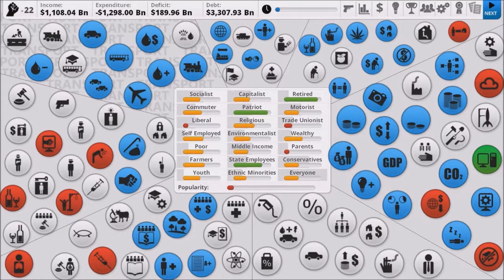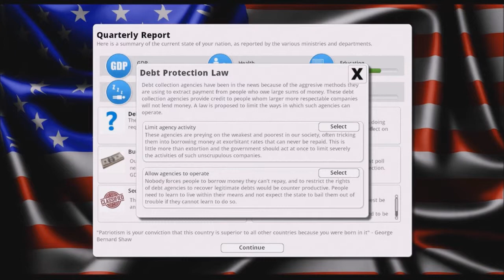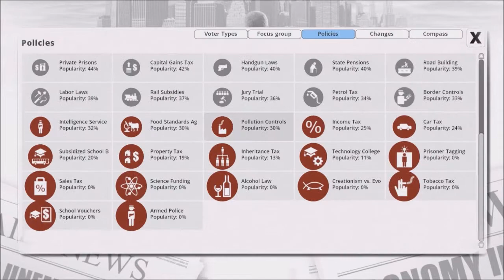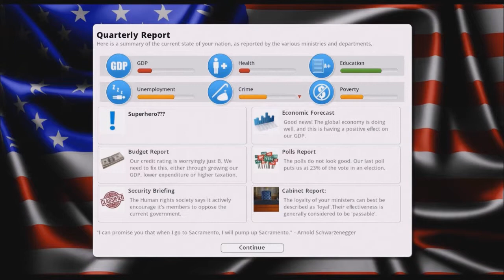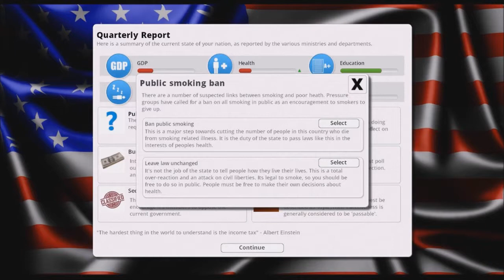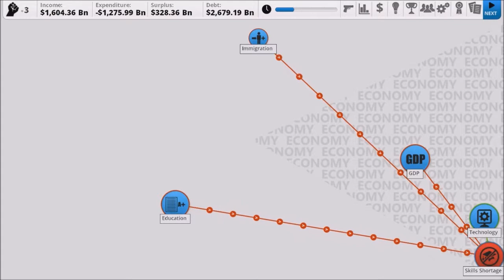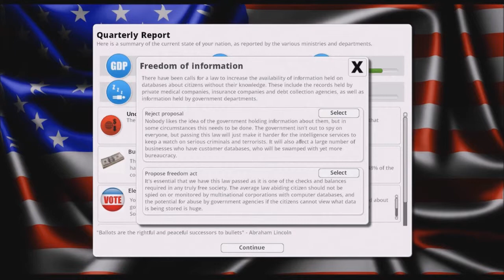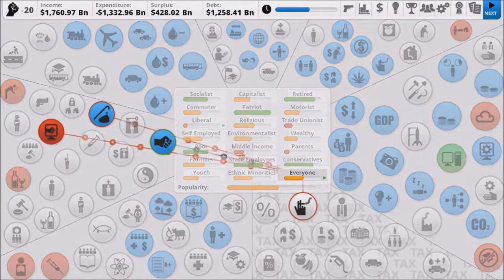Democracy 3 USSA part 1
This is a series where I play Democracy 3 and attempt to bring the US out of debt with the power of Socialism!